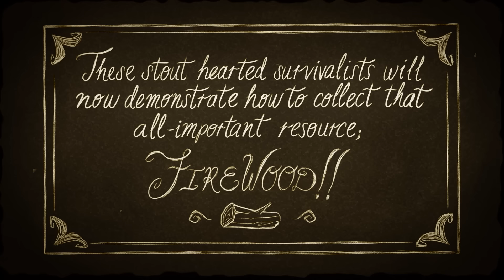Don't Starve Together: Survival Guide - Firewood [Animated Short]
Our survivors demonstrate how to collect that all-important resource: firewood!

Skill Spotlight: Wormwood, Wolfgang, Woodie Update:
Today's update adds unique Skillsets for Wolfgang, Wormwood and Woodie along with new craftable items and equipment.

Follow Klei Other Places!